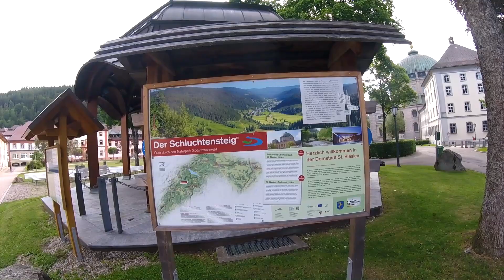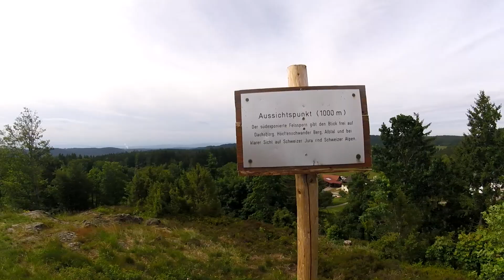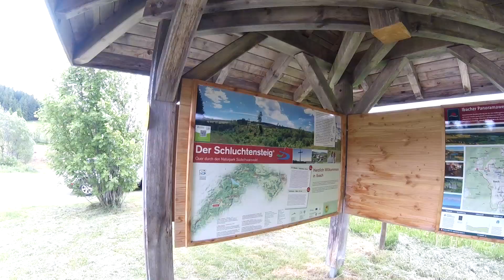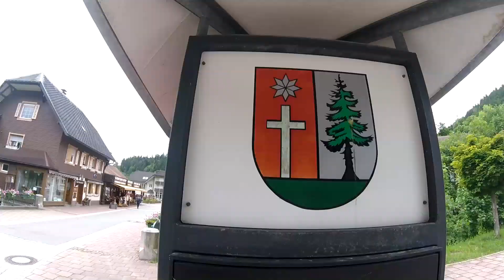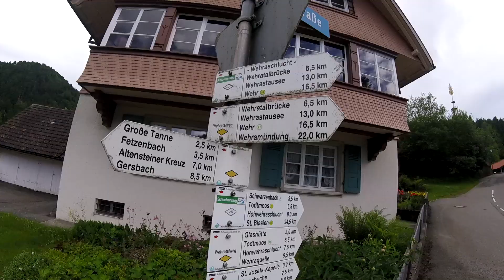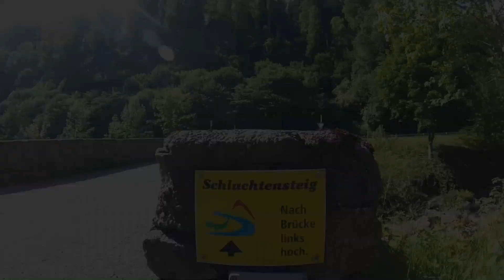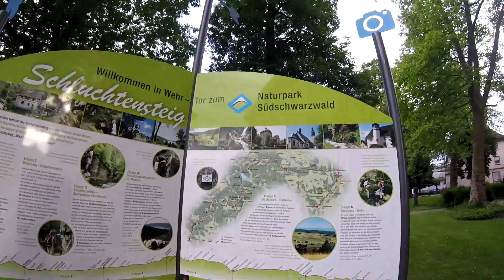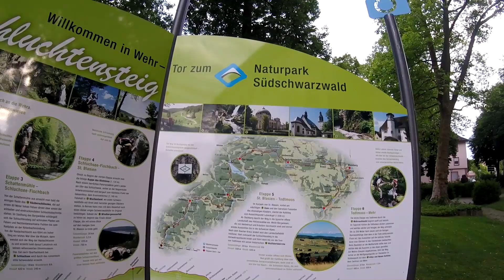Schluchtensteig Schwarzwald Etappe 5 + 6 - Sankt Blasien 👣 Todtmoos 👣 Wehr (3. Tag)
Highlights dieser Etappen sind Ibach Alpenpanorama und natürlich die letzten Kilometer vorbei am Wehrabecken - es zeigt sich spätestens jetzt, ob man den richtigen Schuh gewählt hat, hartes bergab fordert Füße und Gelenke!

Timeshift
Sunshine
Stay alive
Run run

Wes Hutchinson - plastic paper
Riot - pressure
Matt Harris - grease gun